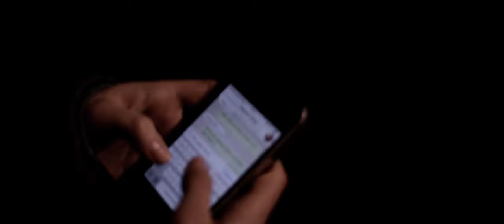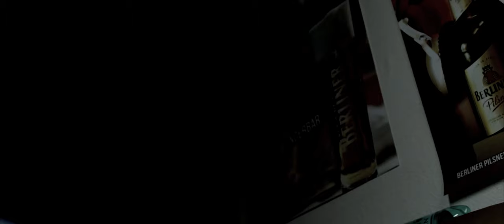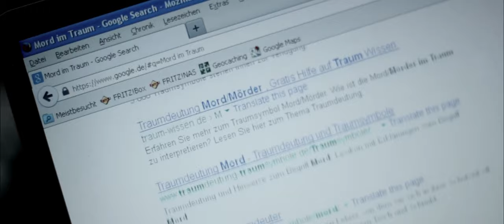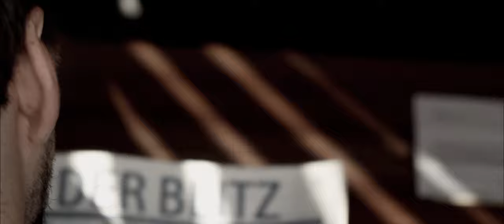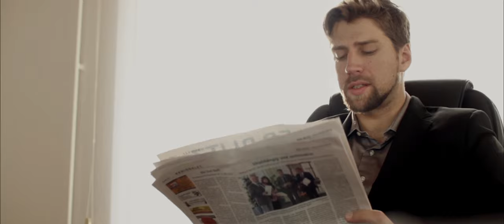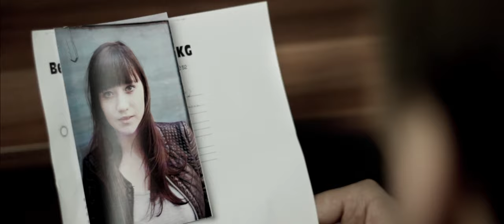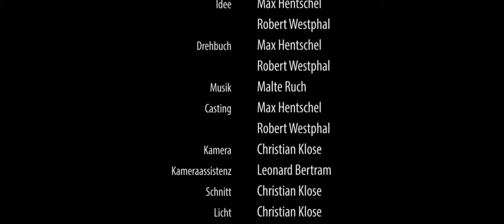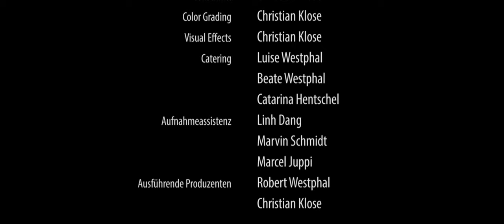Kill Inc. (Kurzfilm)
Max wacht schwießgebadet auf. Alles nur ein Traum. Doch als er Dreck und Blut an seinen Händen findet wird ihm klar, dass er den Mord nicht nur geträumt haben kann. Es beginnt für ihn die verzweifelte Suche nach einem Rest Realität, an der er sich noch klammern kann...

Im Rahmen einer Abiturprüfung des Regisseurs und des Hauptdarstellers wurde "Kill Inc." von Januar bis Mai 2014 in Berlin und Umland produziert.

Das ambitionierte No-Budget-Kurzfilmprojekt fand breite Unterstützung durch kreative und engagierte Köpfe und Hände aus verschiedensten Bereichen.

Regie: Robert Westphal
Darsteller: Max Hentschel, Constantin Lehmann-Bärenklau, Marvin Schmidt, Saskia Keilbach, Ralf Zillmann, Friederike von Frajer, Tolga Tavan, Natalie MacMohan

Produziert von ROWE Motion Pictures, Drübersehen Film und Phinifilms.